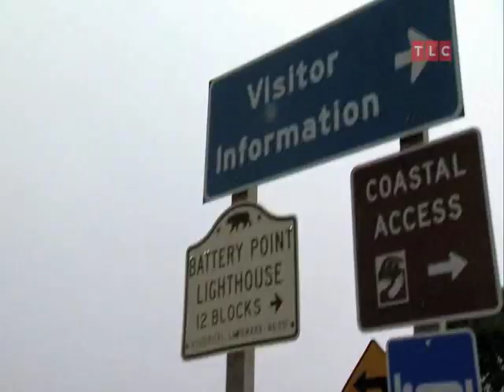My First Home - Crescent City: Haunted Rental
Jaime and Adam are ready to stop renting their haunted house and buy a home.